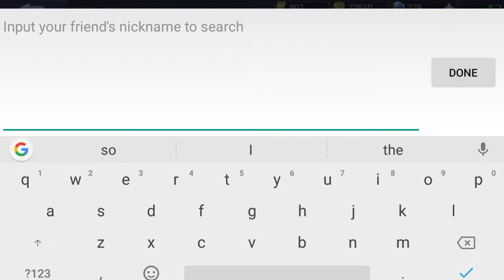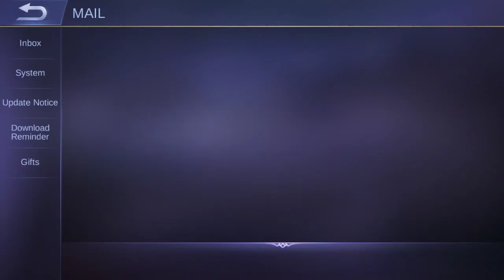Mobile Legends Update: Hero Score/Neighborhood leaderboard- Coming Soon.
Hey Guys, Gaming freak has brought another useful update from the advance server.

This update is about the Mobile legends bring in Neighborhood leaderboard. This update is going to be very useful.

This will help to save you from Nubz and also help to avoid underestimating of your enemy.

So guys what's this update about want to know it?

Then check my video.

Also guys make sure to comment and like this video about the neighborhood leaderboard in mobile legends.

Cuz lot of hardwork will be lost without your support.

Thanks alot for those who supported me all this way.

Gaming Freak
# Mobile legends